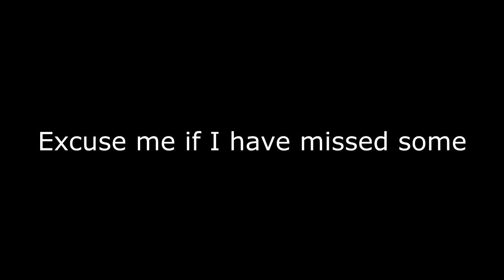All Pentakills From Competitive Season 5.mp4